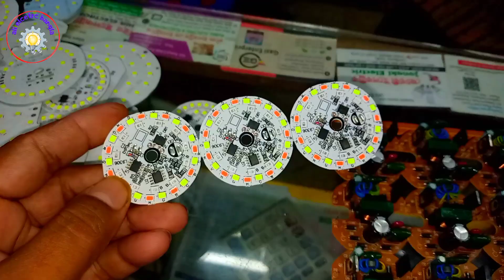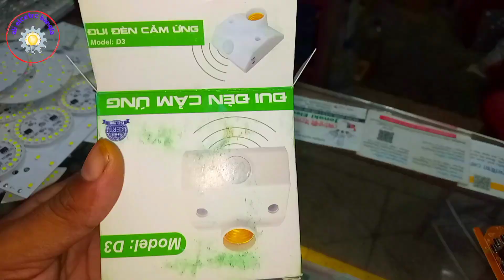সর্ববৃহৎ পাইকারি ইলেকট্রনিক মার্কেট নবাবপুর // এক দোকানেই সকল প্রকার ইলেকট্রনিক্স পণ্য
বাংলাদেশের সর্ববৃহৎ পাইকারি ইলেকট্রনিক মার্কেট নবাবপুর,,
ইলেকট্রনিক্স জগতের সব আইটেম এই মার্কেটে আপনারা পাবেন

১👉 পানির পাম্প মাত্র 60 টাকা
২ 👉পেলটিয়ার 50 টাকা
৩ 👉মোশন সেনসর 70 টাকা
৪ 👉মিনি সোলার প্যানেল 100 টাকা
৫👉এমপ্লিফায়ার সার্কিট 50 টাকা
৬👉 রিলে সার্কিট 60 টাকা
৭👉এনার্জি সার্কিট 20 টাকা
৮👉ভল্টেজ রেগুলাতর সার্কিত 40 টাকা
৯👉3.7 ভোল্ট চার্জার 20 টাকা
১০👉লিথিয়াম ব্যাটারি 30tk 3.7 ভোল্ট

               👉all electric Bangla 🥰